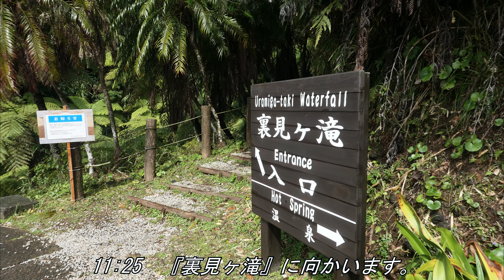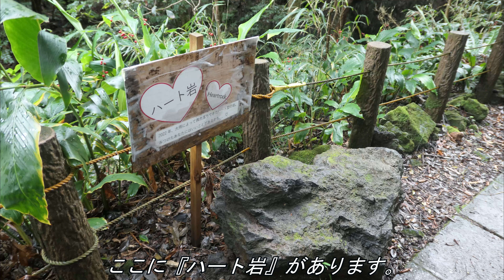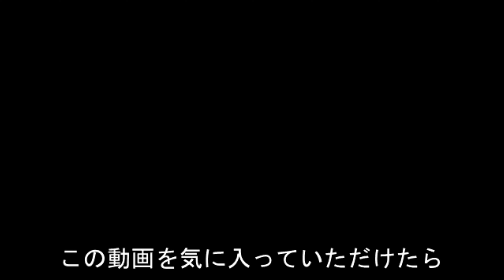《裏側を歩ける滝》滝：裏見ヶ滝【八丈島東京都】(20240224撮影)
八丈島の裏見ヶ滝です。前日までの雨の為、かなり多い水量でした。